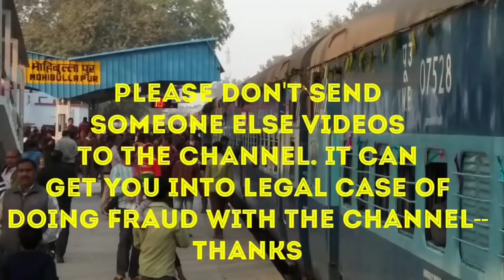Rishikesh Karnaprayag Rail Project- Chandrabhaga River bridge-ऋषिकेश कर्णप्रयाग रेल प्रोजेक्ट Update